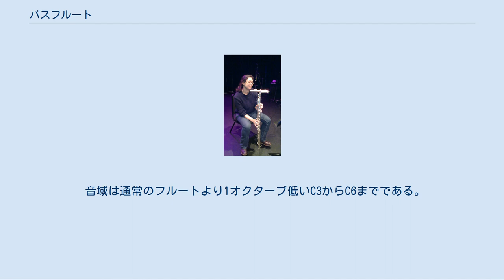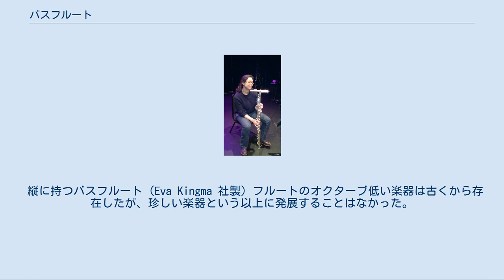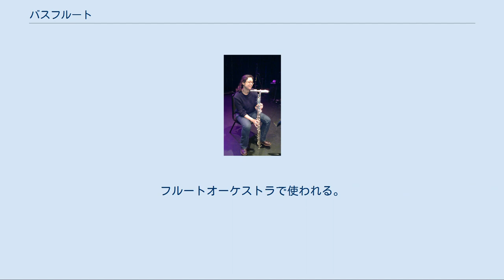バスフルート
バスフルートはフルート属の楽器のひとつで、通常のコンサート・フルートよりも1オクターブ低い音が出る。
あまり一般的な楽器ではないが、主にフルートアンサンブルで低音を担当する。
 バスフルート (ヤマハ製) バスフルートの構造は通常のコンサート・フルートと同様だが、管長は倍の約130cm、重さは4倍の1.2kgにもなる。
管長が長すぎるために、頭部管は通常U字形をしている。
 音域は通常のフルートより1オクターブ低いC3からC6までである。
記譜は実際の音より1オクターブ高く書かれ、フルートと運指は同じになる。
 通常のフルートと同様に横に持って吹くが、重さが問題になる。
すわって吹く場合には支持棒をとりつけることによって重さの問題を軽減することもできる。
縦に持って吹くバスフルートを製造しているメーカーもあるが、一般的ではない。
 なお古い楽譜、たとえばグスターヴ・ホルスト『惑星』に出てくる「バスフルート」はアルトフルートを意味するので注意が必要である。
 縦に持つバスフルート (Eva Kingma 社製) フルートのオクターブ低い楽器は古くから存在したが、珍しい楽器という以上に発展することはなかった。
ある程度成功したのは1910年にミラノのアベラルド・アルビシが発明したアルビシフォーンだった。
この楽器は縦に持ち、B2から2オクターブ半の音域の音を出すことができた。
アルビシはスカラ座の第1フルート奏者でもあり、当時のイタリアオペラのいくつかにこの楽器が使われた。
リッカルド・ザンドナーイのオペラ『メレニス』(1912)および『フランチェスカ・ダ・リミニ』(1914)、マスカーニのオペラ『パリジナ』(1913)などでこの楽器が使われている。
その後は主にイギリスで発達した。
 C管のバスフルートよりさらに低い音の出る同属楽器も作られているが、いずれもかなり珍しい楽器に属する。
 バスフルートより完全5度低い「F管バスフルート」と呼ばれる楽器があるが、これはC管のバスフルートと形が大きく異なり、外見はコントラバスフルートに近い。
ほぼ同じ高さの楽器にアルトフルートより1オクターブ低いG管のコントラアルトフルートがある。
 コントラバスフルートはバスフルートよりさらに1オクターブ低い楽器で、頭部が4の字型に折り曲げられており、縦置きで演奏される。
フルートオーケストラで使われる。
 さらに低いサブコントラバスフルート、ダブルコントラバスフルート、ハイパーバスフルートなどは、きわめて珍しい楽器である。